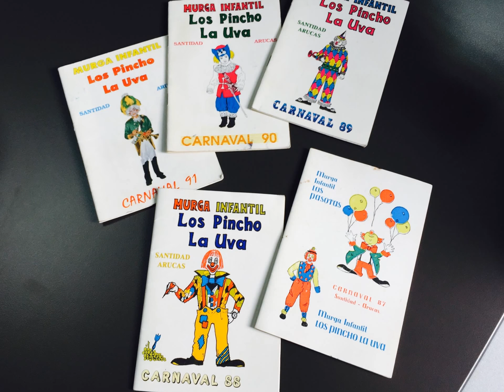Momentos de la entrevista con Marcos y Próspero en Radio Arucas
Marcos y Próspero: "Hay que volver a recuperar las murgas infantiles en Arucas"

Marcos Batista Batista y Próspero Medina Hernández son dos semillas del carnaval aruquense. Ambos pertenecieron a murgas infantiles que destacaron hace décadas en nuestro municipio como por ejemplo Los Bisnietos de Kika, Los Pincho la Uva, Los Jallaos, Los Pasotas o Los Mocosos. Este jueves se inauguró en la Casa de la Cultura de Arucas la exposición 'Historia del carnaval infantil en Arucas'. La muestra de compone de disfraces y fotografías que se podrán ver hasta el 14 de marzo, de lunes a viernes, de 9.00 a 14.00 horas.

En el programa LasMañanasdeArucas, de RadioArucas, hacemos con ellos memoria y recordamos este capítulo carnavalero de la historia que forma parte de la ciudad. La entrevista está disponible en este

'Las mañanas de Arucas', presentado por Juan Carlos Falcón, se emite de lunes a viernes a las 10 de la mañana. Redifusión: de lunes a viernes a las 20.00 horas.
Radio Arucas, ¡Escucha y verás!
Vídeo: Radio Arucas.